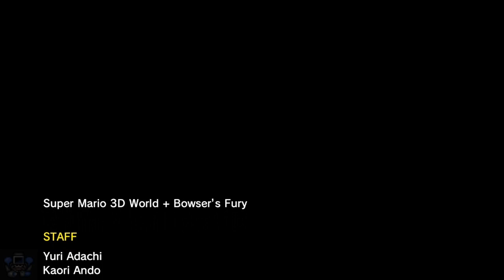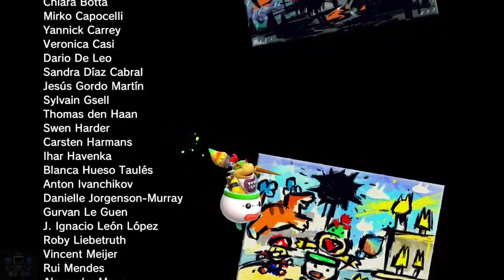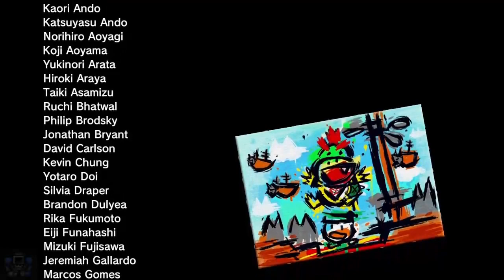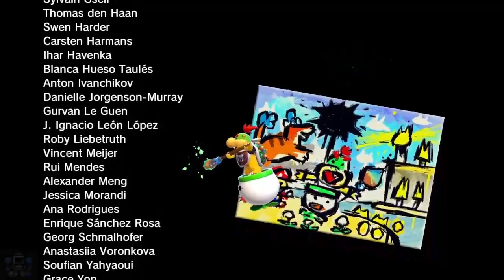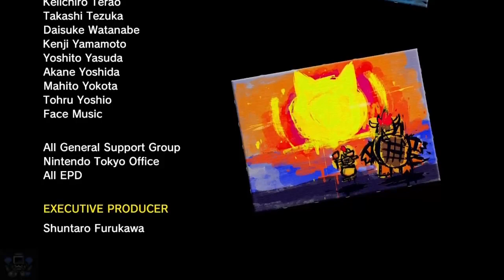Bowser's Fury - 100 Shines No Commentary (#2)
Sure this channel is primarily the antics of a speedrunner, but I know some folks like watching full screen playthroughs. So enjoy this Fun - if - still - quick playthrough.

This video has a higher bitrate than the first one of these ) so it should be better quality.